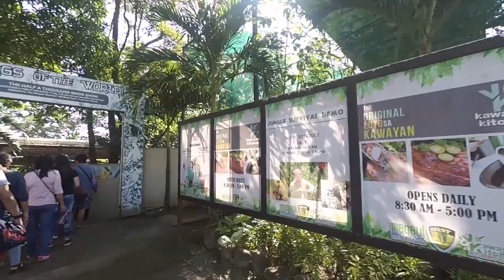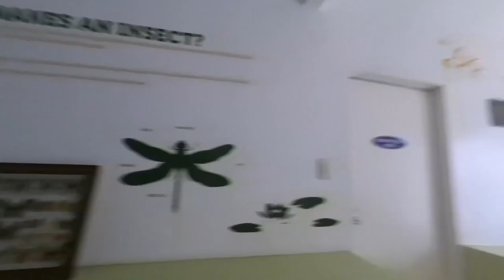First Field Trip at Subic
This was his first field trip and at Subic. We watched bird shows and jungle survival tips at Magaul Bird Park. He was happy to see some sea lions and other land animals at Ocean Adventure.